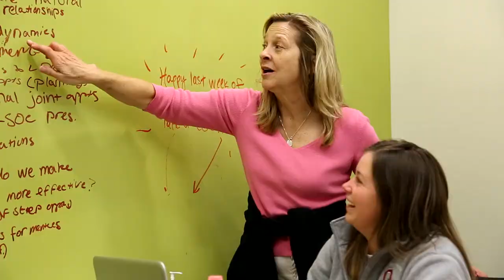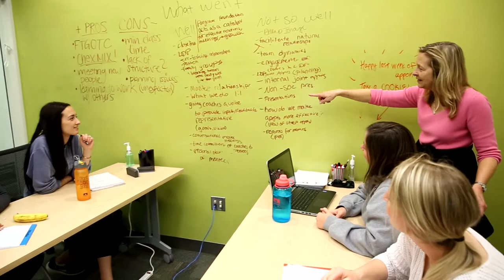School of Health and Rehabilitation Sciences - Health Sciences